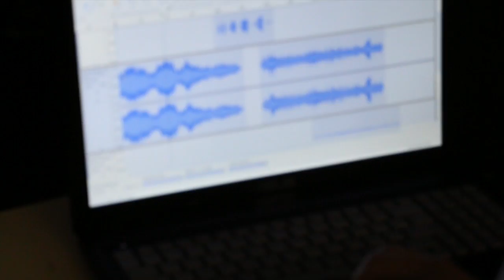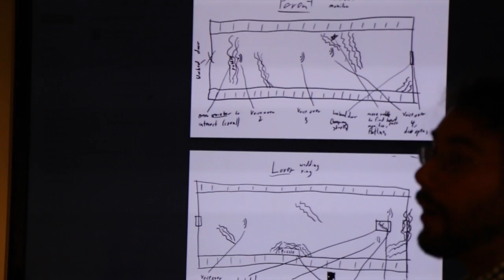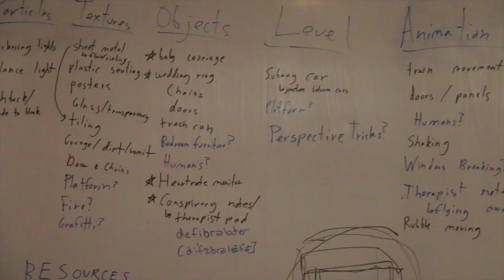Tech & Performance Collab: Fall 2014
The New School for Drama and Acting, Parsons The New School for Design